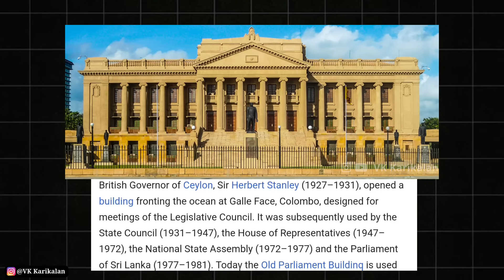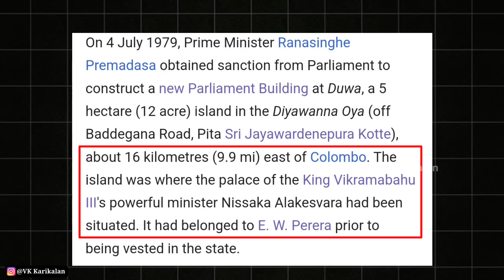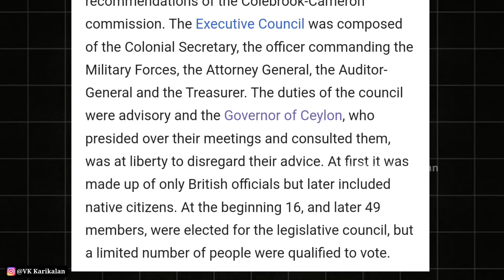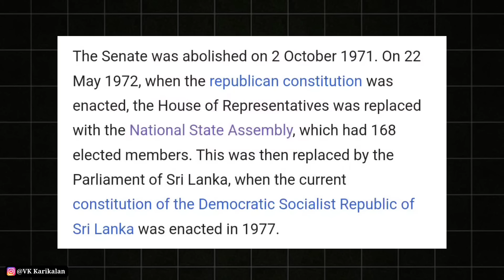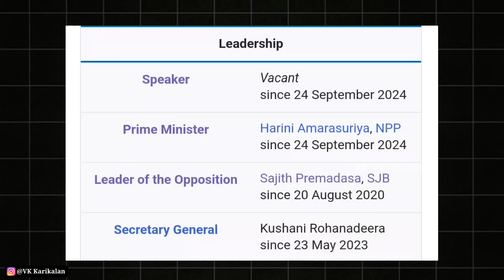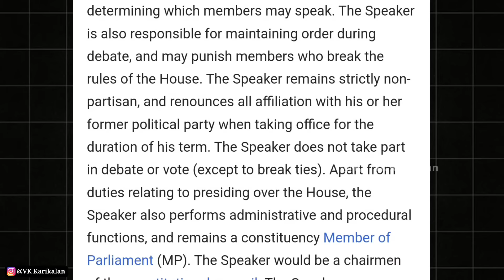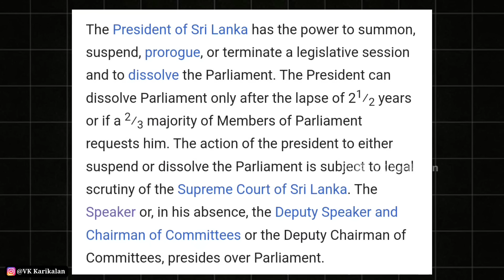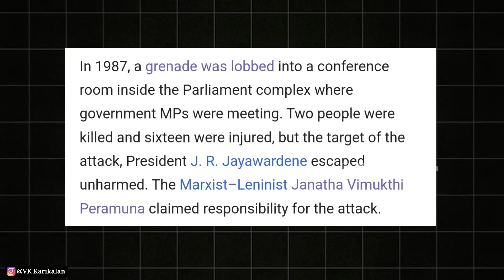அன்று என்ன நடந்தது? 😱🇱🇰 இதுவரை யாரும் அறியாத பாராளுமன்றத்தின் மறுபக்கம்! | VK Karikalan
Hi Guys! 🖐

🚀 Digital Hustlers Hub
To hiring us: